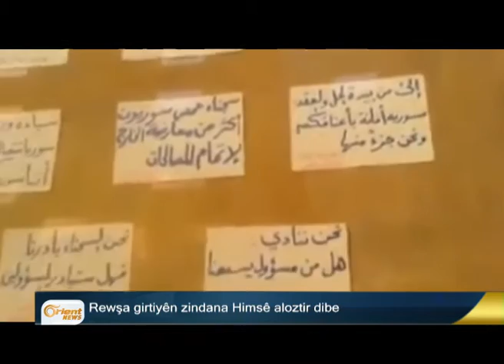Li Reqayê DAIŞê dest bi revê kir